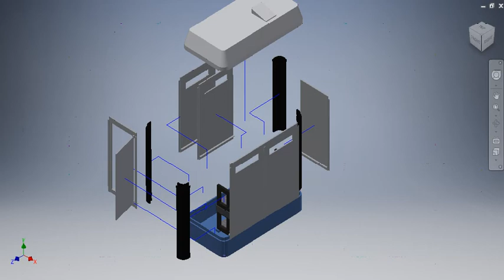Emergency Shelter Assembly Video